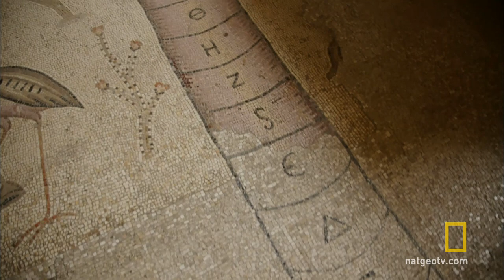Prostitute or Disciple? | National Geographic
Some scholars say Mary Magdalene was wronged by a smear campaign.